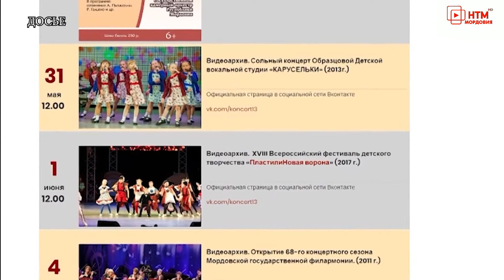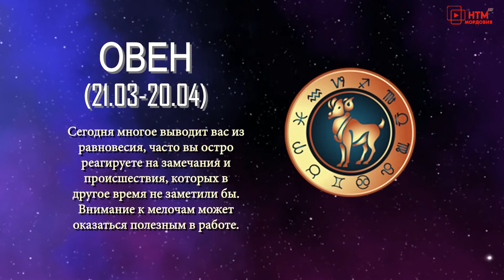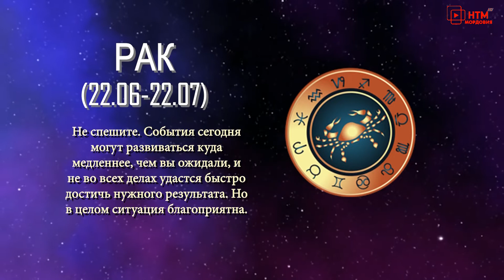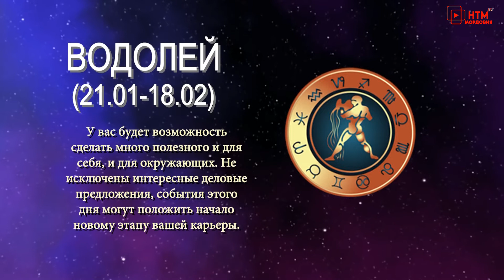Гороскоп, обзоры фильмов, женские советы. Народное утро. Выпуск 714